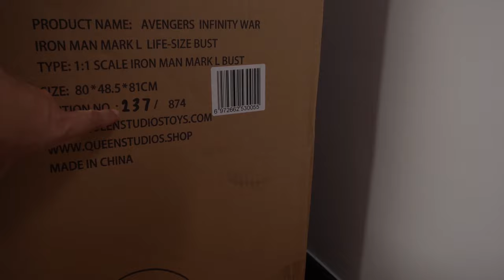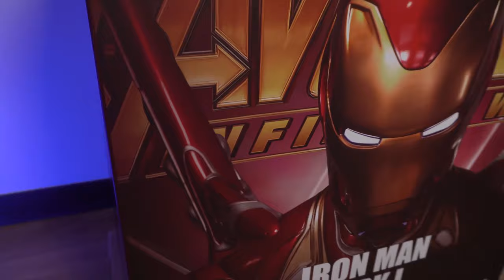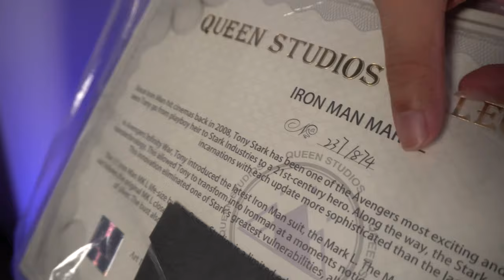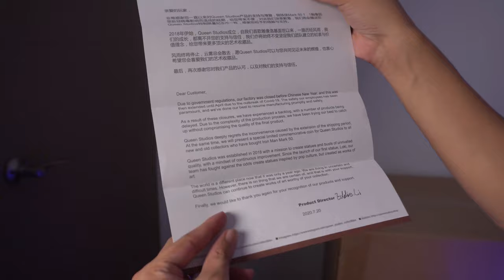Queen Studios Ironman Mark L Bust Avengers Infinity War 1:1 Scale Life Size Unboxing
Product Name: Avengers Infinity War Iron Man Mark L Life-Size Bust
Type: 1:1 Scale
Creator: Queen Studios

MY KIT FOR FILMMAKING, PHOTOGRAPHY, AND VLOGS:
Camera
- Sony A6400
- Sony A6000
Lens:
- Sony E PZ 16-50mm f/3.5-5.6 OSS Lens
Lights:
- Godox SL60W
- Nanlite PavoTube II 6C
- Andoer LED Video Light
- Viltrox RB10 RGB Light
Microphone:
- Boya B1-M1 Lavalier Microphone
- Samson G-Track Pro
- LensGO DMM1
Monitor:
- Feelworld F6 PLUS
Tripod:
- Sirui SH15
- Benro